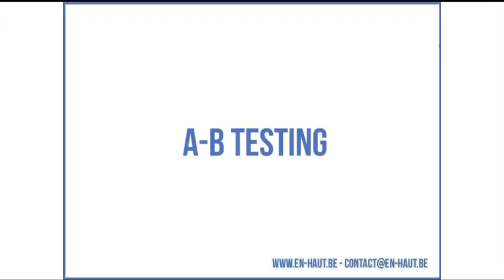La minute marketing : AB Testing